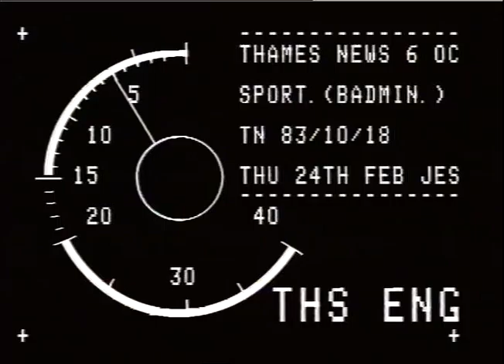SPORT - TLOMINTON-- JOLLY/BADDELY.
SPORT - TLOMINTON-- JOLLY/BADDELY._x000D_
THAMES NEWS. 24.2.83. SPORT  - BADMINTON. - JOLLY & BABDE